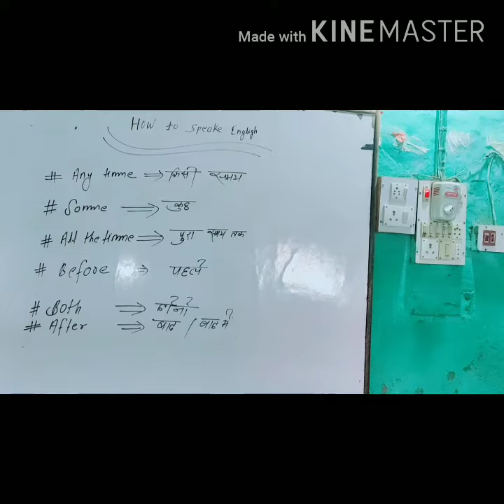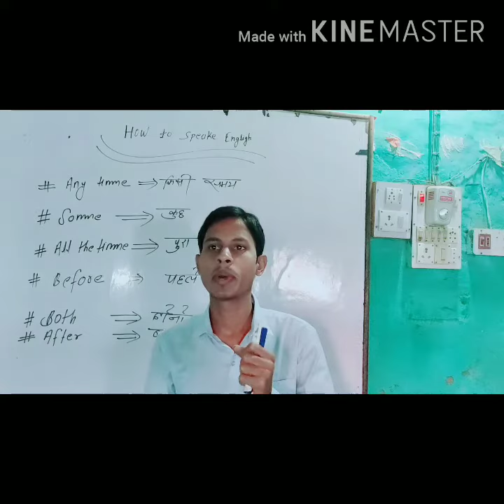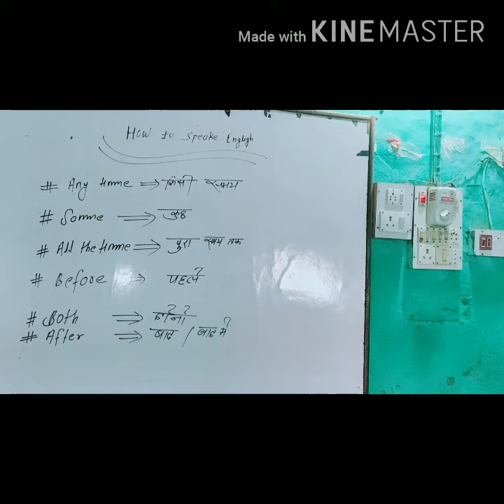Spoken classes कैसे बोलें English| Funny video of English||T K anirudh spoken classes...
climax institute mahnar,